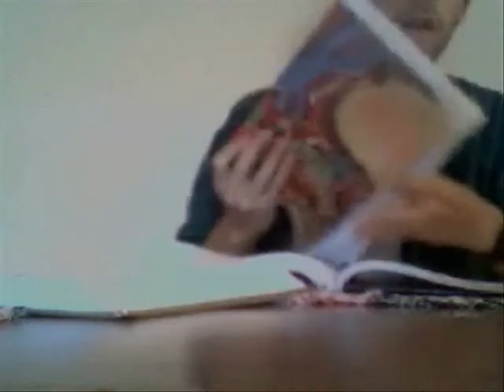The Expert Layman (The Practitioner) Episode 1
Where I go to the streets to introduce people to the critical thinking fallacy of the false dilemma.